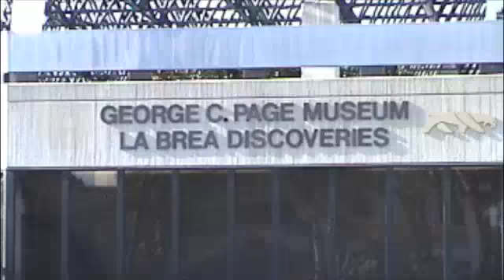Cali 2003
random clips from our summer in LA